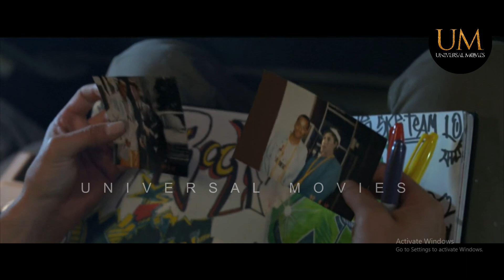Parasitic Aliens Invades Earth Skyline Movie Explained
Jarrod (Eric Balfour) and Elaine (Scottie Thompson) take a trip to Southern California to visit his friend, Terry (Donald Faison), for a fun getaway, but it turns into a weekend of terror. During the night a cluster of strange, mesmerizing lights signals the arrival of an alien invasion. As thousands of terrified people are pulled into the maws of giant alien ships, Jarrod and his companions must use every skill they have to survive global genocide. Skyline Movie

Skyline Movie Explained